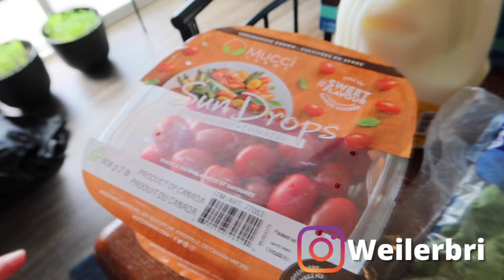Costco Grocery Haul- July 2022- Brianna Weiler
Hello my beautiful YouTube family I hope you enjoy this grocery haul this is our last haul in North Dakota! I appreciate all your love and support!💕